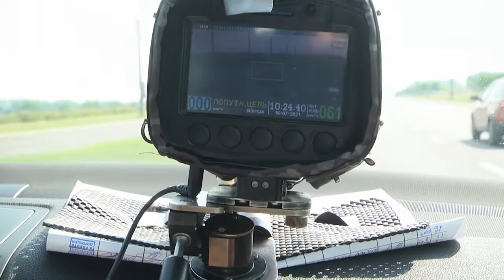2021-07-16 г. Брест. Акция ГАИ: ы центре внимания - мотоциклисты. Новости на Буг-ТВ.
Летний период славится всплеском поездок, как на близкие, так и на дальние расстояния. Правда, не всем нравится идея путешествовать в машине – жара, является определяющим фактором в пользу транспорта на двух колесах - мотоцикла. Любителей скоростной езды можно часто встретить на дорогах,  пропорционально растет и число дорожно-транспортных происшествий с их участием. Анализ аварийности свидетельствует об актуальности проблемы недостаточного уровня дисциплины у мотоциклистов. В целях реагирования на складывающуюся обстановку с 15 по 26 июля на территории области проводится республиканская профилактическая акция по предупреждению ДТП с участием мототранспорта.